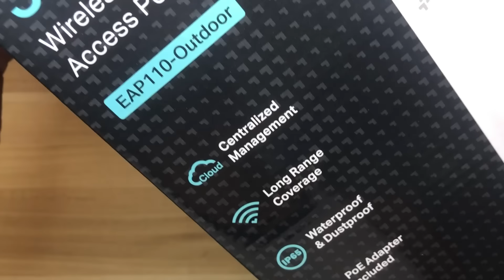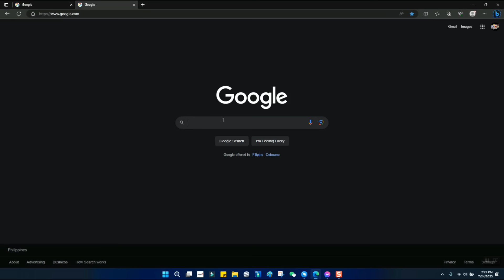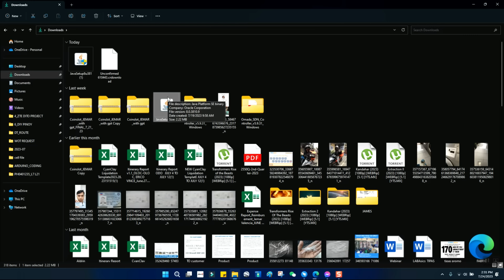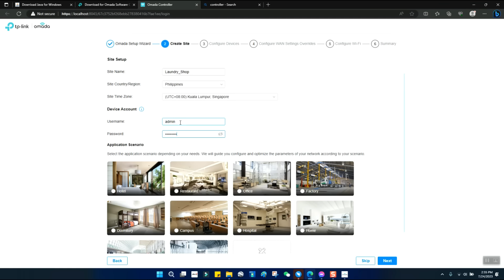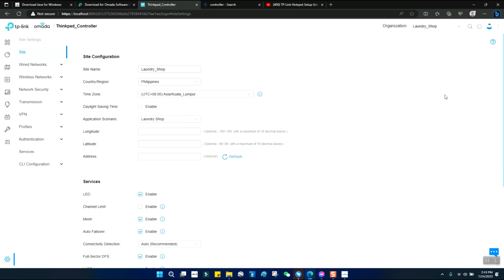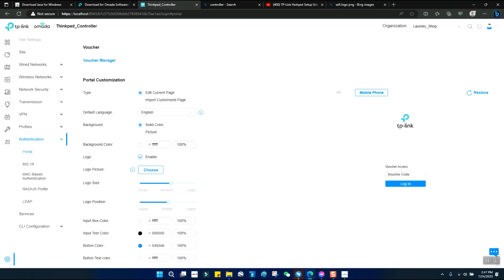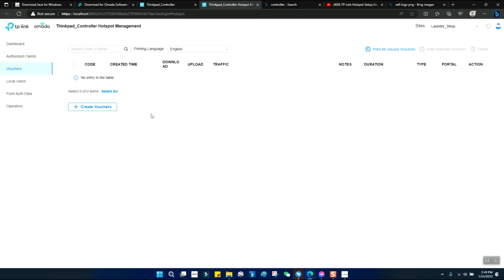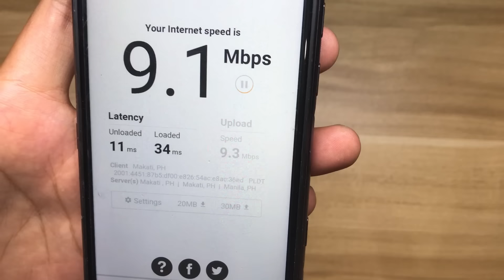DIY PISO WIFI USING EAP110 - 1400PHP ONLY